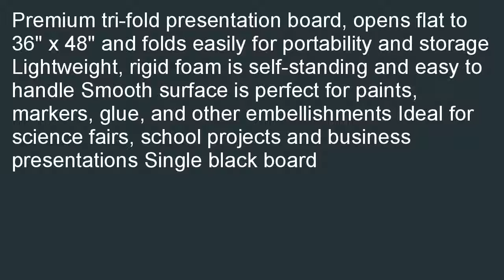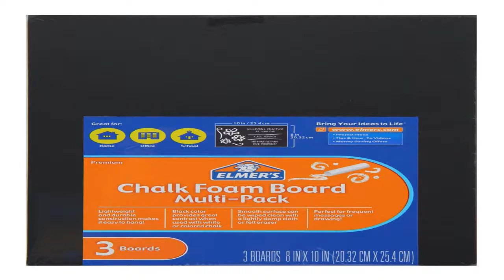Elmers Premium Tri Fold Foam Display Board 36 x 48 Inches Black Single Boar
Low cost  B00753IXV8/?tag=iphoninfor-20  Elmer's Premium Tri-Fold Foam Display Board, 36 x 48 Inches, Black, Single Board (902091) coupon. Search for cheapest  price: Elmer's Premium Tri-Fold Foam Display Board, 36 x 48 Inches, Black, Single Board (902091).